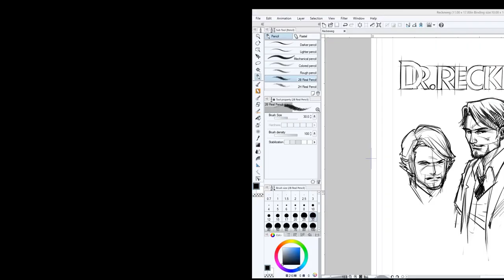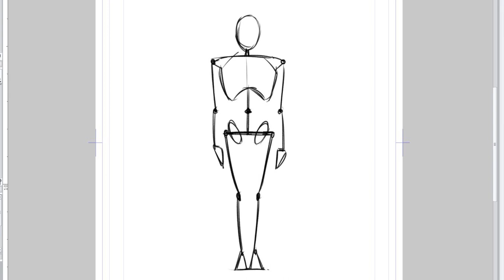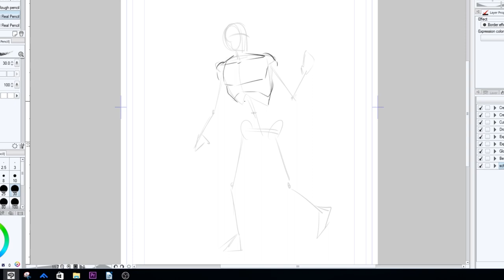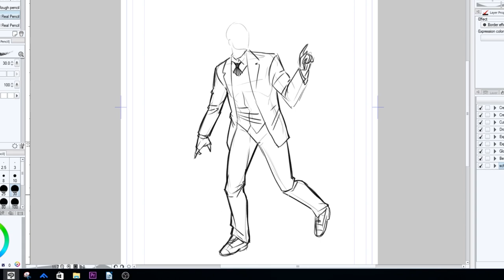Il corpo umano - Come disegnare un fumetto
Il video tutorial di oggi è dedicato alle tecniche di disegno per rappresentare il corpo umano e le giuste proporzioni.

Scopri tutti gli episodi del fumetto e tante curiosità sul mondo dell'Omeopatia sul sito